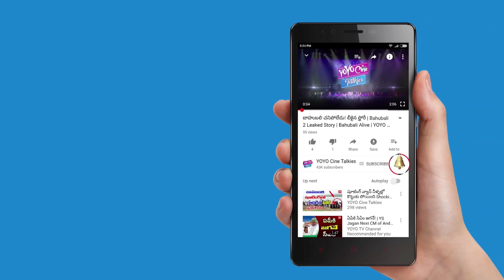Allu Aravind Shocking Comments On Pawan Kalyan at Tholi Prema Audio Launch || YOYO Cine Talkies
Tollywood Producer Allu Aravind Shocking Comments On Pawan Kalyan at Tholi Prema Audio Launch.

Surabhi.